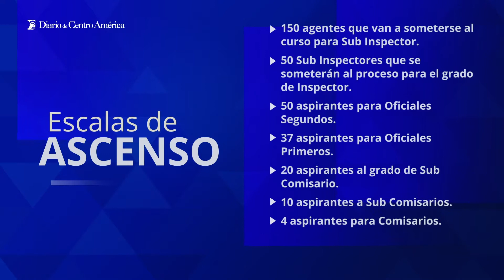“Agentes policiales capaces y profesionales”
Ministerio de Gobernación inaugura los cursos de capacitación de ascenso de diferentes escalas.